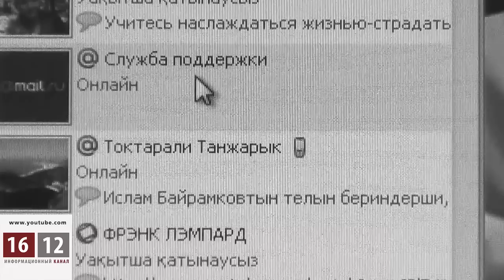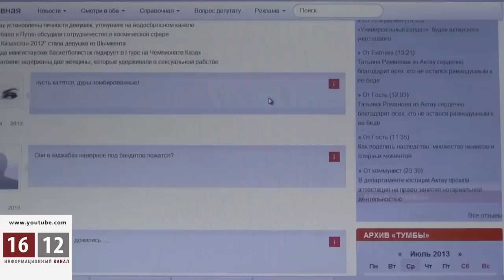Разбитая жизнь женщины в хиджабе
Только в Алматы  по разным данным начитывается около 80 тысяч приверженцев радикального ислама, который и позволяет мусульманам такие временные браки. Брошенные жены правоверных после развода не имеют прав ни на имущество, ни на детей. Лишь единицы  обращаются за помощью к психологам и правозащитникам. О том, сколько женщин  пытаются  вернуть своих детей, остается только догадываться.